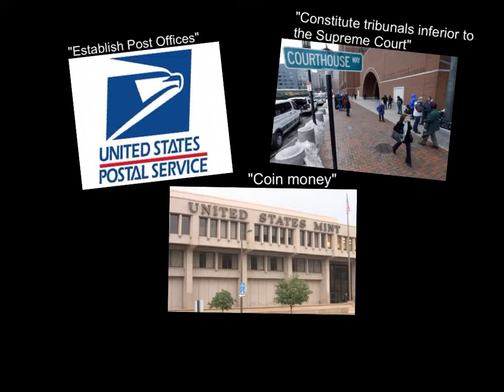The Elastic Clause Rose, Neilly, A1